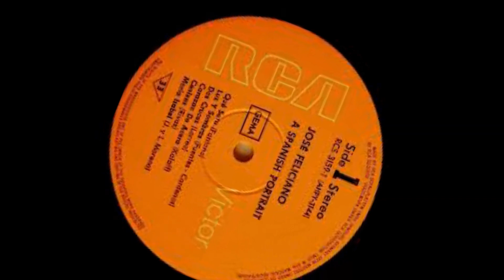Quedate Con Tu Dinero 'José Feliciano'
Exquisito Bolero de Puerto Rico!